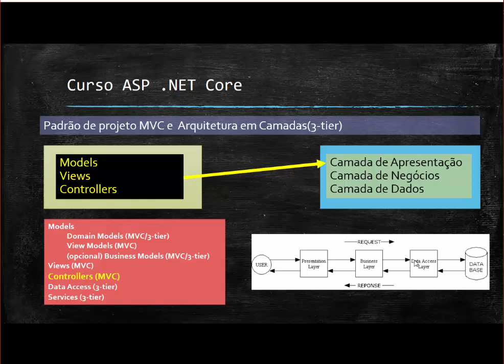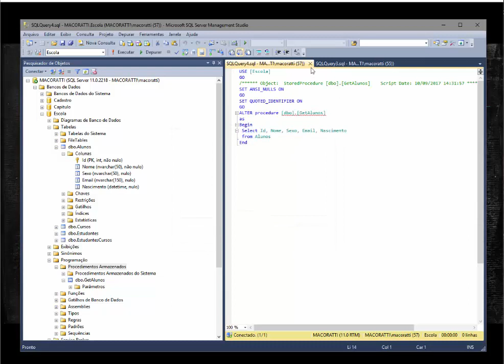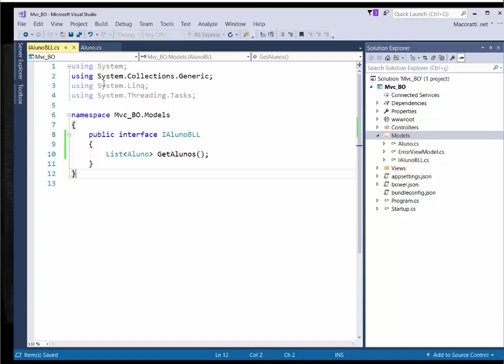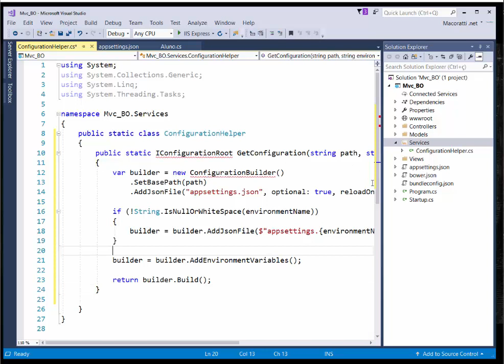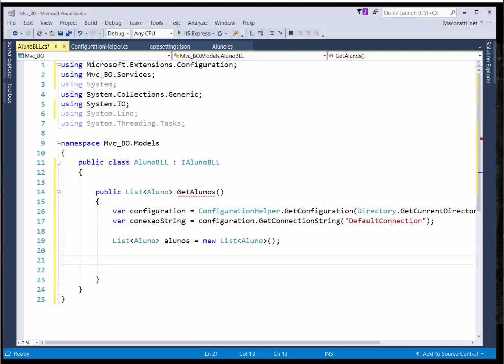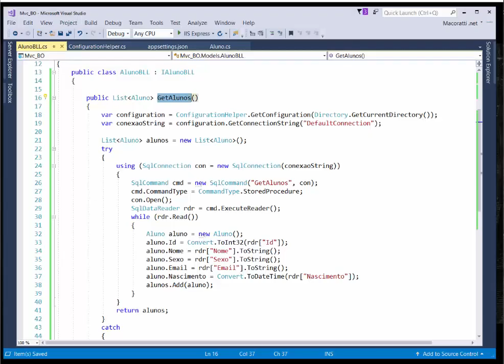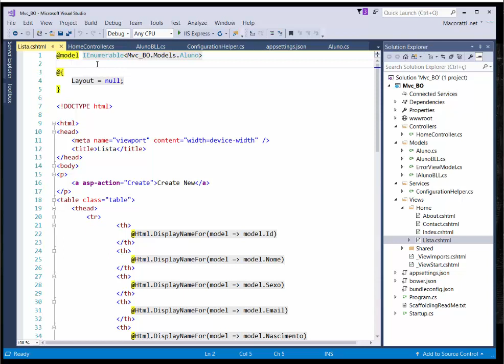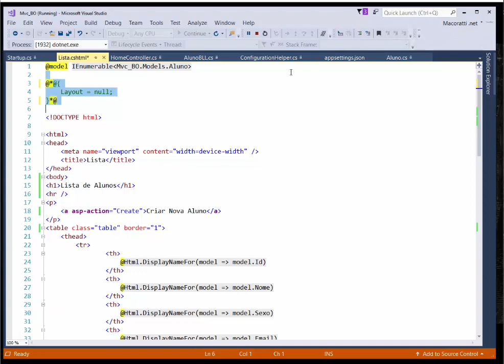aspncore acessodados adonet 1